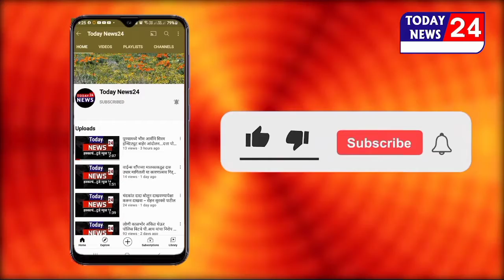पुणे महापालिकेवर भगवा फडकवन्यासाठी सज्ज राहा .. ज्ञानेश्वर उर्फ माऊली आबा कटके..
ताज्या बातम्या पाहण्यासाठी सबस्क्राईब करा आणि जाणून घ्या आजचे Update...